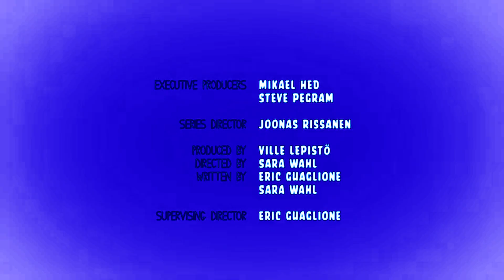Piggy Tales | Jammed S1 Ep24 In AMLM859 Full Chord